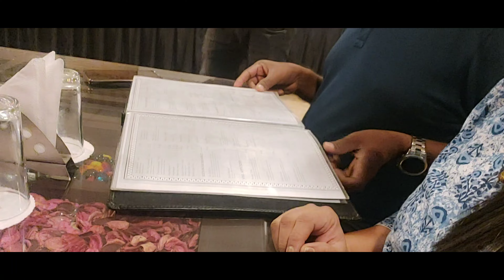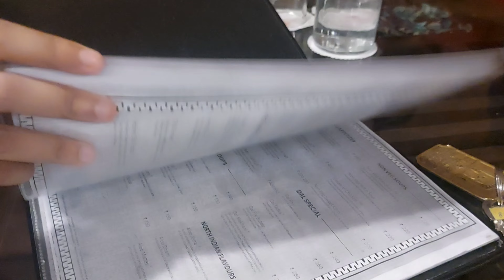Roadtrip to Mussoorie: Epic Views, Crazy Adventures & surprises#travel